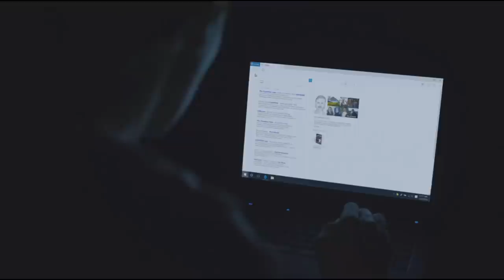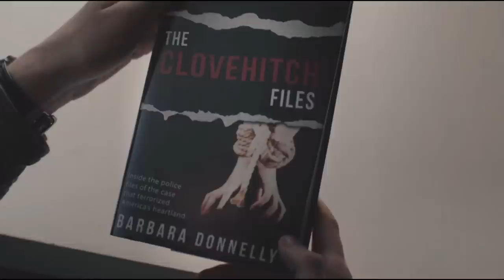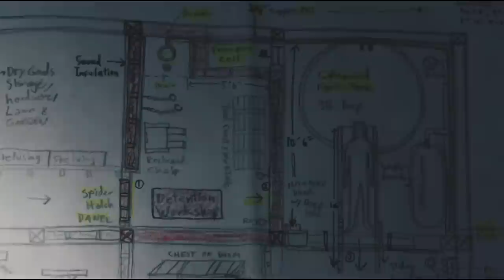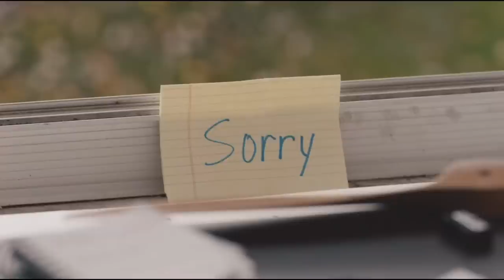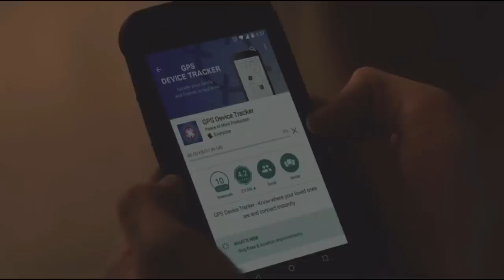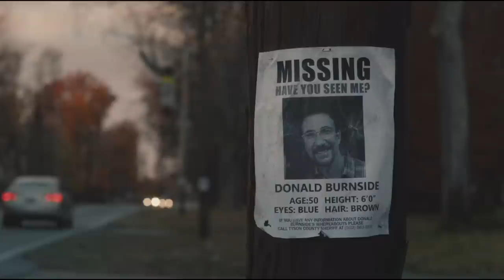Movie Explained in Hindi | The Clovehitch Killer (2018) Full Movie in Hindi